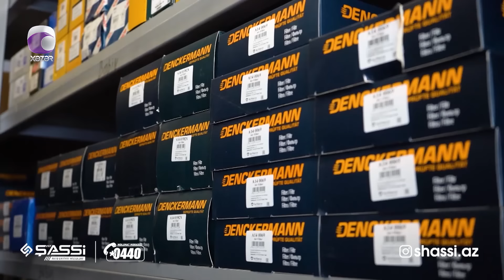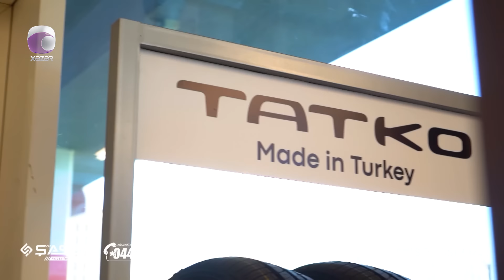Komedixana 264-cü bölüm 06.05.2023